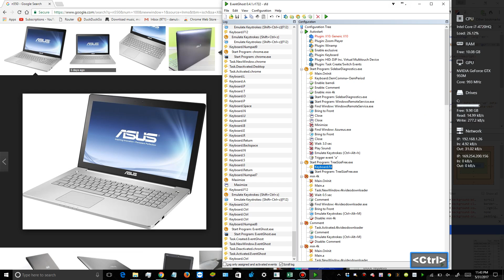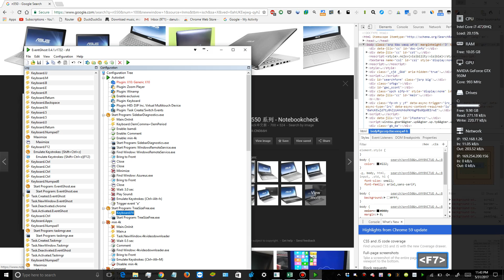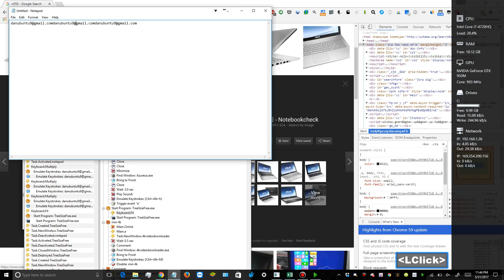Why its good laptops have number pads they can be used as macro keys with eventghost tutorial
Recorded using bandicam and key cast  uploaded with zapier Windows 10 computer tutorials  if you have any questions or need any help you can leave a comment and I should respond within 10 days thanks for watching